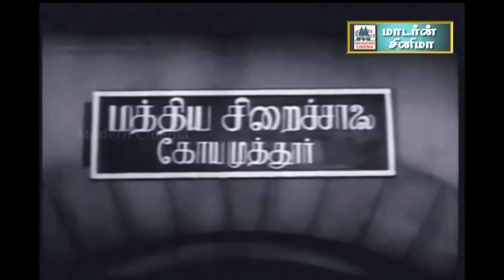கேட்டவுடன் மனதை வருடும் குரலில் தத்துவப் பாடல் தந்த திருச்சி லோகநாதன் பாடல்கள் Trichy loganathan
ஆசையே அலை போலே ...
அடிக்கிற கை தான்...
திரும்பிப்பாரு  தம்பி ...
கையில வாங்கினேன் ... போன்றுள்ள இனிய பாடல்கள் அனைத்தும் கேளுங்கள்